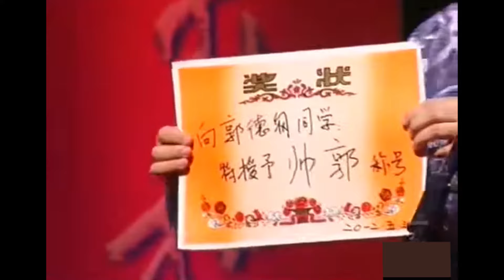郭德纲：于谦跟父亲最喜欢拿铁锹挖狗洞，狗洞那边就是北京最大的青楼！绝版演绎，睡前必听！德云社相声大全 郭德纲 于谦 岳云鹏 孙越 高峰 助眠相声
📢每晚19点稳定更新郭德纲、岳云鹏热门新相声！点击链接订阅获得更多精彩视频

嘉宾：郭德纲/于谦/岳云鹏/孙越/张鹤伦/郎鹤炎/张九龄/王九龙/高峰/栾云平/秦霄贤/何九华